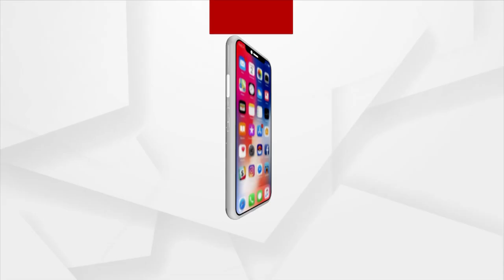Durga Puja 2022: Devotees offer Prayers to Goddess Durga on Maha Saptami in Kolkata